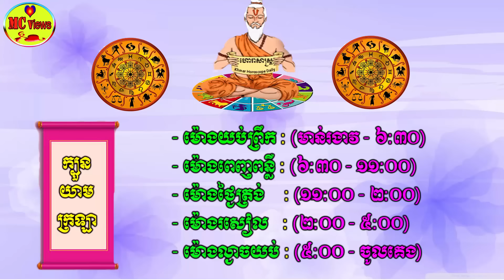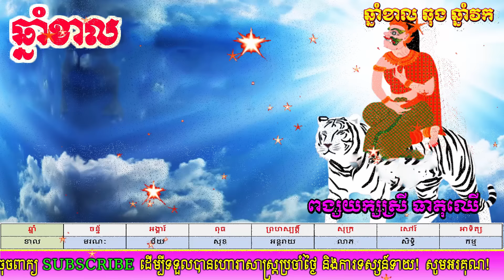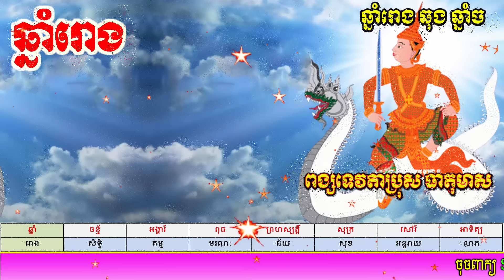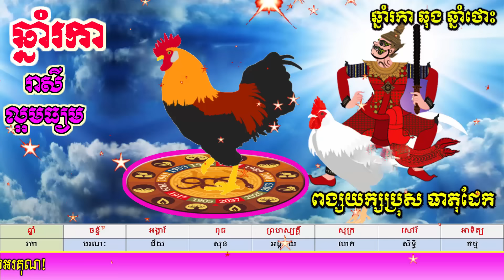ហោរាសាស្ត្រសម្រាប់ថ្ងៃអង្គារ ទី២៣ ខែមករា ឆ្នាំ២០២៤, khmer horoscope daily 2024